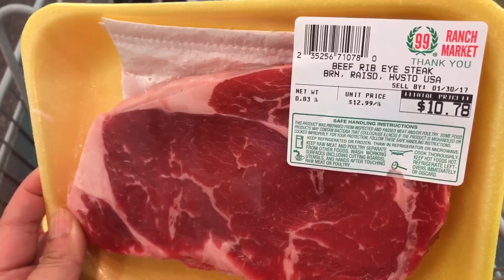ชีวิตในอเมริกา จ่ายตลาดเบาๆ น้ำตกส้มตำมื้อกลางวันแซบๆเลยจ้า